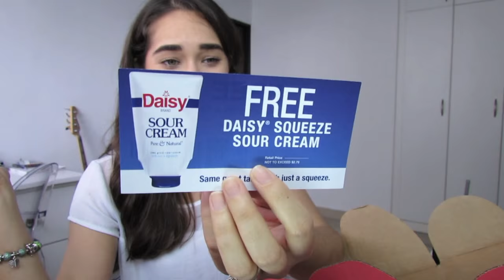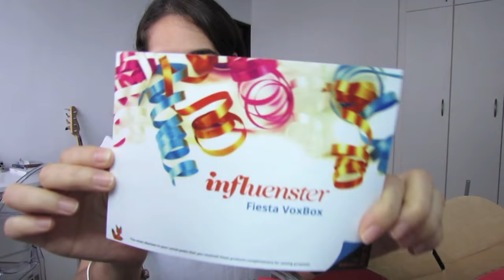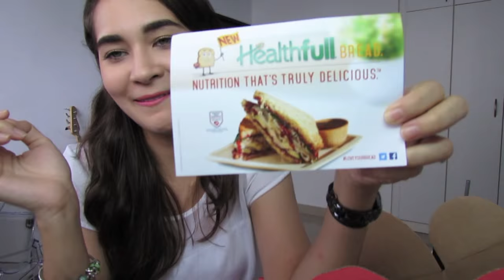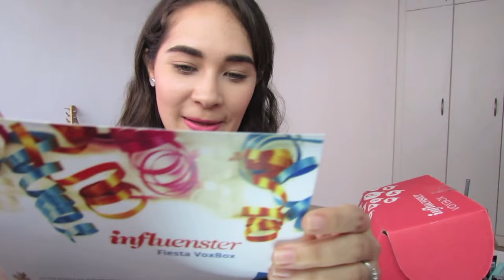Fiesta Vox Box Influenster / Carla Calvo